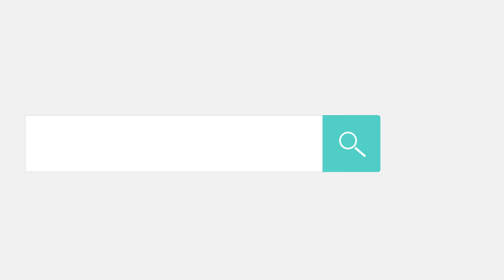Báo cáo Khảo sát từ Triển lãm NEPCON Việt Nam 2022